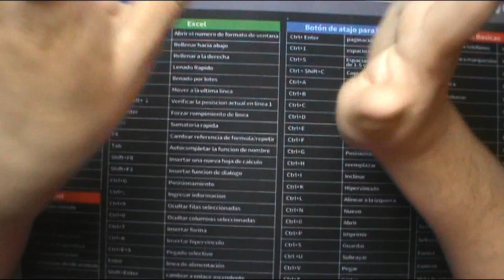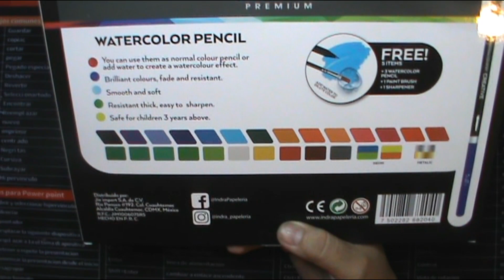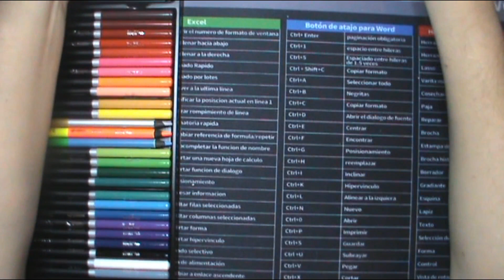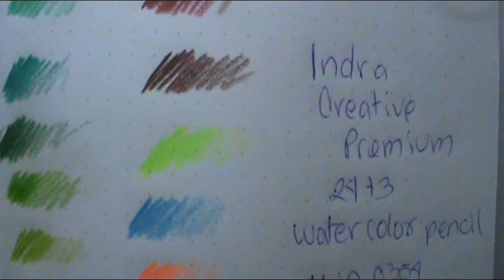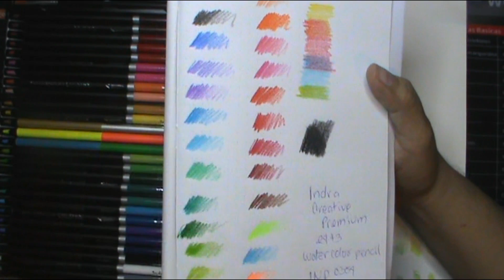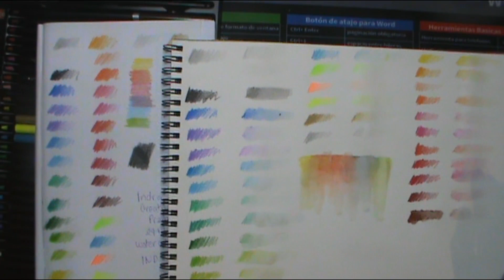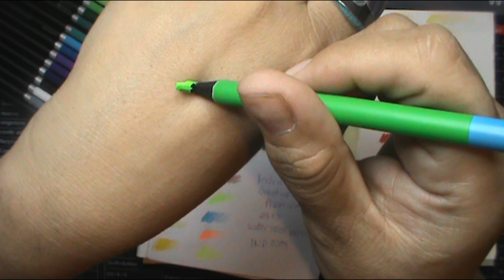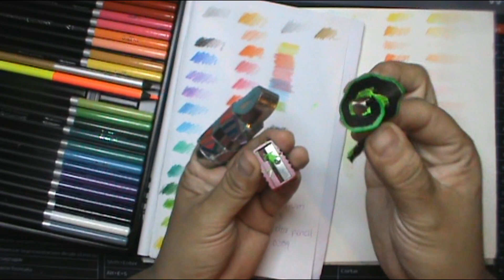Primeras impresiones Indra Creative Premium Watercolor pencil 24+3